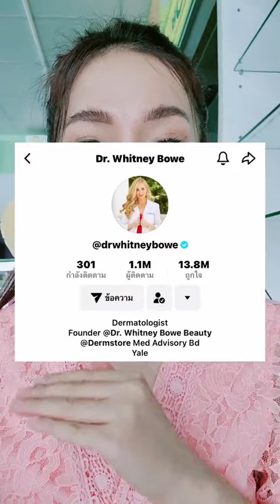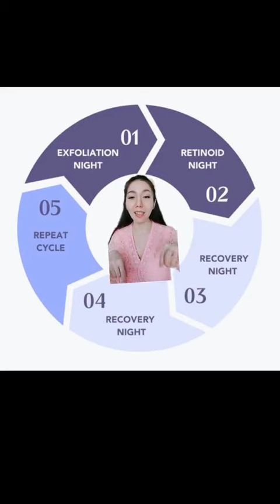เรตินอล กับ AHA ควรใช้ ยังไง